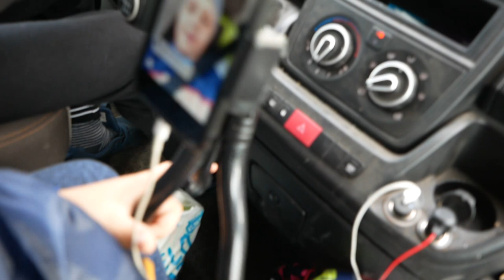jedziemy na saksy Ekipa młody granat !